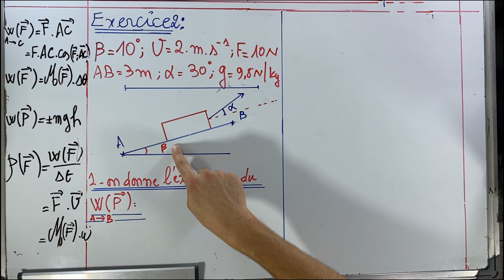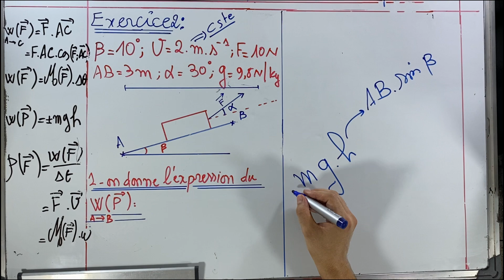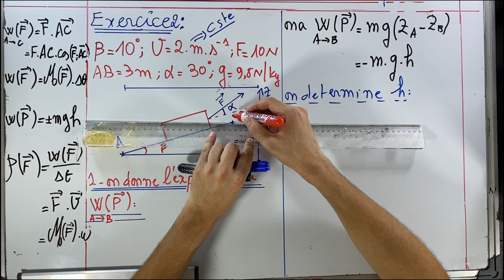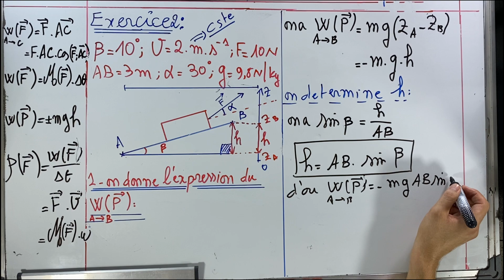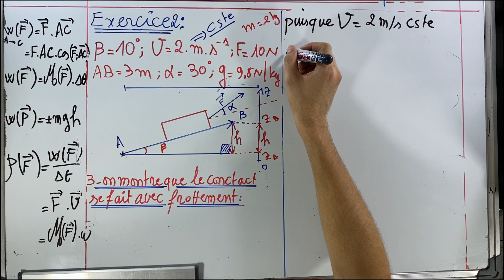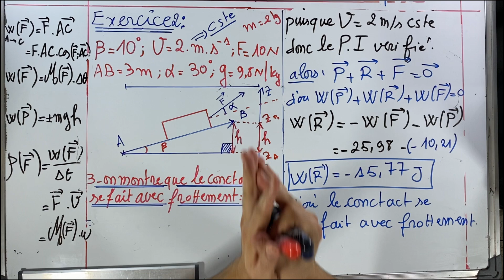Nº2: Exercice 2/ de la serie/ Travail el Puissance d'une force constante/1 BAC/ S.X/ S.Maths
من اجل دروس الدعم عن بعد او حضوري بمدينة مكناس:

  - حمرية.
  -  حي السلام
.لتواصل معي على الانستغرام CHRAITI Mouad:  instagram
-صفحة القناة عاى الفايسبوك :  هاك نويطة Hak Nwita

: pour télécharger la serie des exercices

:Correction de l'Exercice 1

:Correction de l'Exercice 2

:Correction de l'Exercice 3

le Travail et la Puissance d'une force est la deuxiéme leçon de physique pour le niveau prémiere année bac international sciences maths ou expérimentales , dans cette video on va voir:
1- effets d'une force exercée sur un solide
2- Notion du travail.
3- Travail d'une force constante.
4- Travail d’une force constante appliquée à un solide en mouvement de translation rectiligne.
5- Travail d’une force constante appliquée à un solide en mouvement de translation curviligne.
6- Travail d’un ensemble de forces appliquées à un solide en translation.
7- 'Travail du poids d’un corps solide
8- Le moment d’une force
9-Travail d’une force de moment constant
10- Travail d’un couple de moment constant
11- Puissance moyenne
12- La puissance instantanée d’une force constante exercée sur un solide en translation
13- La puissance instantanée d’une force de moment constant exercée sur un solide en translation